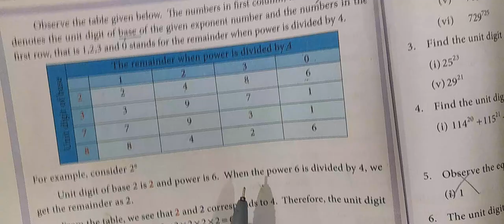7th Maths 2nd term chapter 3 Algebra Unit Digit of Numbers In Exponential Form